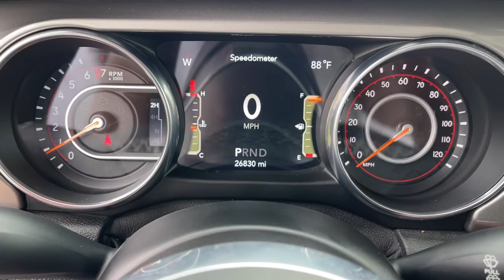2018 Jeep Wrangler Wilmington, Myrtle Beach, North Myrtle Beach, Conway, Lumberton SC P5090B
Granite Crystal Metallic Clearcoat Used 2018 Jeep Wrangler available in Wilmington, South Carolina at Jud Kuhn Chevrolet. Servicing the Myrtle Beach, North Myrtle Beach, Conway, Lumberton, SC area.

Clean CARFAX. Crystal Metallic 2018 Jeep Wrangler 4WDbrbrAsk about Jud Kuhns exclusive Lifetime Powertrain Limited Warranty Interior & Exterior Defense Key Replacement Free Lifetime Tire Rotations Free Car Wash Free Courtesy Shuttle Service $500 Additional Trade-In Appraisal Jud Kuhns Best Value Guarantee and Jud Kuhns Bird Dog Club. Restrictions and limitations apply and lifetime powertrain limited warranty does not apply to European makes exotics or business customers. 1-Yr SiriusXM Radio Service 3.45 Rear Axle Ratio 4-Wheel Disc Brakes 8 Speakers ABS brakes Air Conditioning Alloy wheels AM/FM radio: SiriusXM Apple CarPlay/Android Auto Automatic temperature control Brake assist Cloth Low-Back Bucket Seats Compass Delay-off headlights Driver door bin Driver vanity mirror Dual front impact airbags Dual front side impact airbags Electronic Stability Control For More Info Call Front anti-roll bar Front Bucket Seats Front Center Armrest w/Storage Front dual zone A/C Front fog lights Front reading lights Fully automatic headlights Garage door transmitter Heated door mirrors Heavy Duty Suspension w/Gas Shocks Illuminated entry Integrated roll-over protection Leather steering wheel Low tire pressure warning Non-Lock Fuel Cap w/o Discriminator Occupant sensing airbag Outside temperature display Panic alarm ParkView Rear Back-Up Camera Passenger door bin Passenger vanity mirror Power door mirrors Power steering Power windows Radio data system Radio: Uconnect 4 w/7 Display Rear anti-roll bar Rear reading lights Remote keyless entry Security system Speed control Split folding rear seat Steering wheel mounted audio controls Tachometer Telescoping steering wheel Tilt steering wheel Traction control Trip computer Variably intermittent wipers Voltmeter and Wheels: 18 x 7.5 Polished w/Gray Spokes. Recent Arrival!brbrbrAwards:br  * 2018 KBB.com 10 Most Awarded Brands